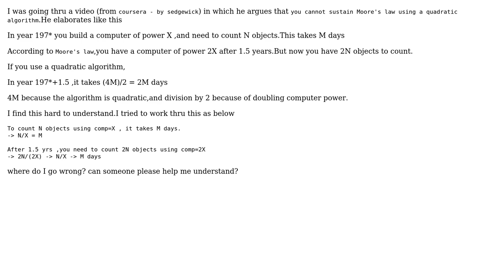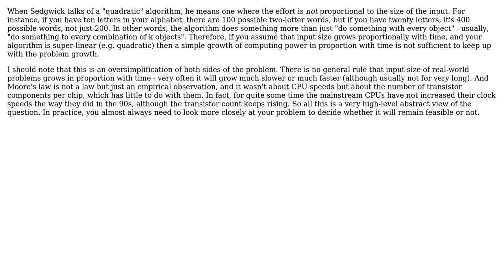Software Engineering: moore's law and quadratic algorithm (2 Solutions!!)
Software Engineering: moore's law and quadratic algorithm

With thanks & praise to God, and with thanks to the many people who have made this project possible! | Content (except music & images) licensed under CC BY-SA | Music | Images & others | With thanks to user Kilian Foth user Doc Brown user damon and the Stack Exchange Network Trademarks are property of their respective owners. You are responsible for your own actions.